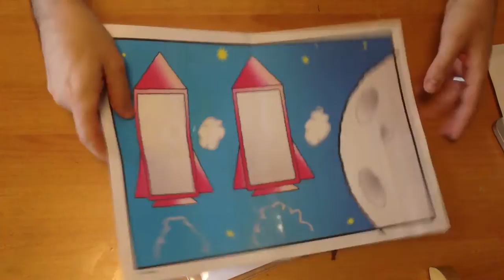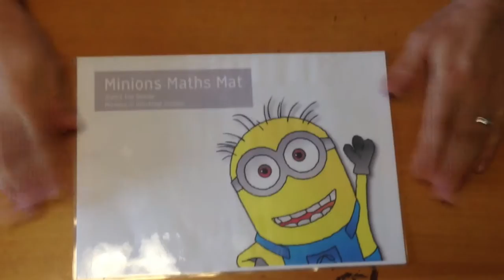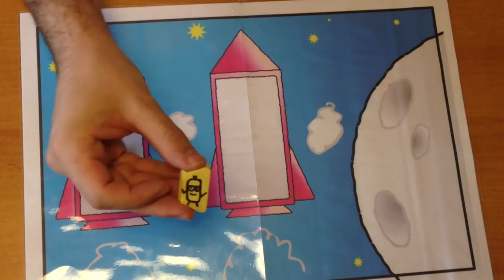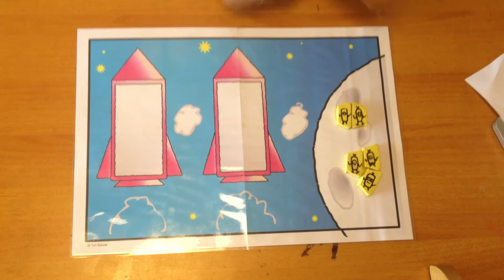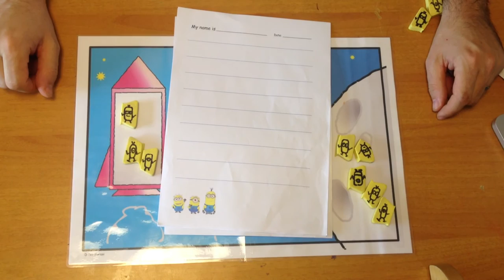Math Mat Review Activity for Addition and Subtraction with The Minions !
Put the minions in each rocket. How many are there altogether? Suits differentiated classes, individual, pair and group work.

The concept of addition is the joining together of two or more groups of things to find the total number of things. The purpose of the addition mat is to help students develop the idea of addition (with a fun hands-on engaging practical activity) rather than explaining it to them. This wonderful teaching aid helps you successfully these goals.

ⓒ The Magic Crayons

• Flash Cards (English, Japanese, Spanish)
• Songs
• Read Aloud Videos
• 365+ Free Classroom Games
• Classroom management advice for those teaching in Japan
• Crafts
• Books